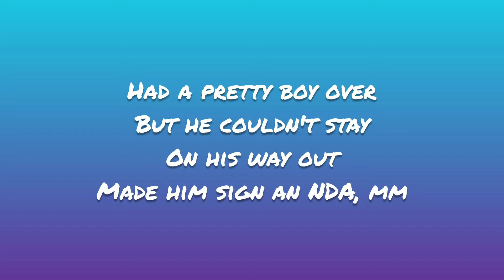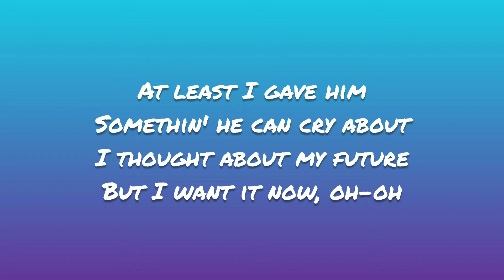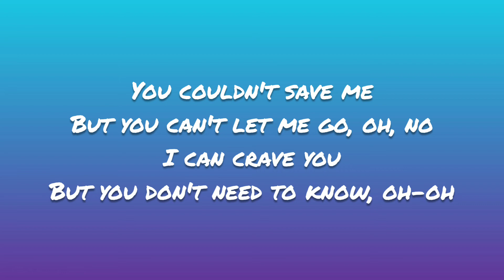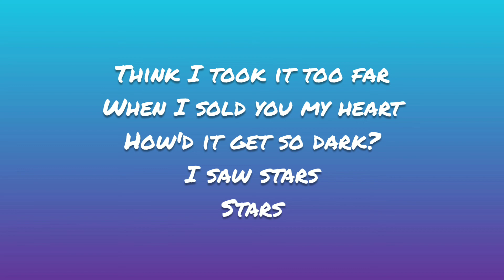Billie Eilish- NDA (Lyrics)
Lyric video of the song "NDA" by Billie Eilish.